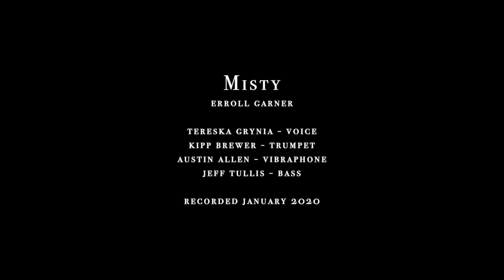Misty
by Erroll Garner

Tereska Grynia, voice
Kipp Brewer, trumpet
Austin Allen, vibraphone

Jeff Tullis, bass

audio by Jeff Tullis